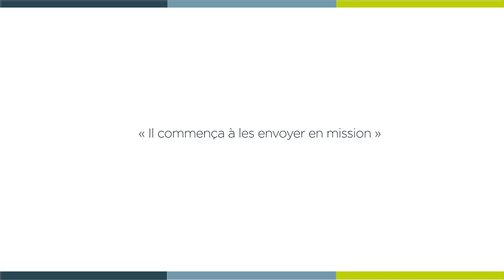[ 𝑳𝒂 𝑴𝒊𝒏𝒖𝒕𝒆 𝑺𝒑𝒊 🙏 ] jeudi 3 février : Marc 6, 7-13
« Il commença à les envoyer en mission »

Jeudi 3 février  : Marc 6, 7-13 avec le père Guy LARGILLIÈRE, curé Archiprêtre de la paroisse Saint-Nicolas.